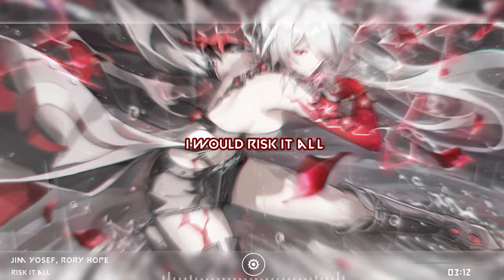Jim Yosef - Risk It All (ft. Rory Hope) || [slowed + reverb]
🎵Track: Jim Yosef - Risk It All (ft. Rory Hope)

Lyrics: Jim Yosef - Risk It All (ft. Rory Hope)
Life's like an ocean
Tides can be rough
But when we're floatin'
The world's not so tough
We could start a fire
Burnin' down the walls
Walkin' on a wire
I would risk it all
All for you, I would
All for you, I
Days can be torture
Roads can be long
But when you're closer
My world's still and calm
I would risk it all (I would risk it all)
Art by xUDE (Acheron - Honkai Star Rail)